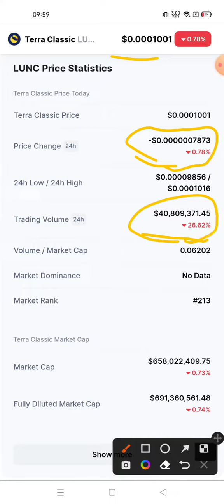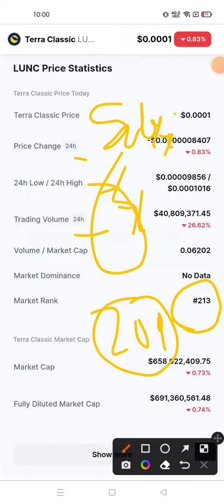Terra Classic Price Prediction | Terra Classic Coin 500X Soon | LUNC Crypto Today Analysis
keywords related to Terra Classic LUNC Cryptocurrency

terra classic
terra crypto
terra luna news today
terra luna technical analysis
luna terra
terra luna 2.0
price prediction terra luna
terra luna classic price prediction
luna price prediction today
luna crypto price prediction
terra price analysis